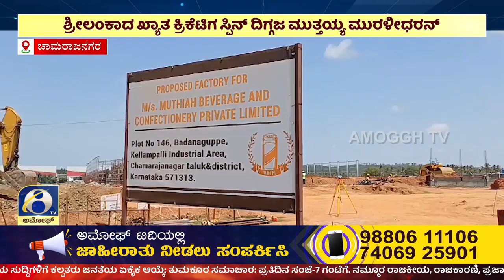ಅಮೋಘ್ ನ್ಯೂಸ್ Amoggh News | 8pm | 17-08-2023 AMOGGH TV